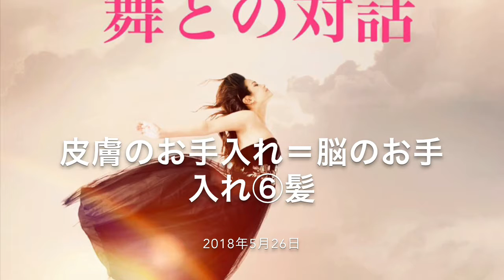皮膚のお手入れ＝脳のお手入れ⑥髪